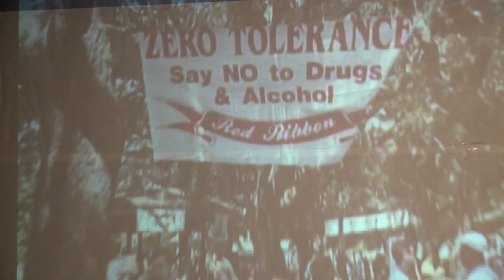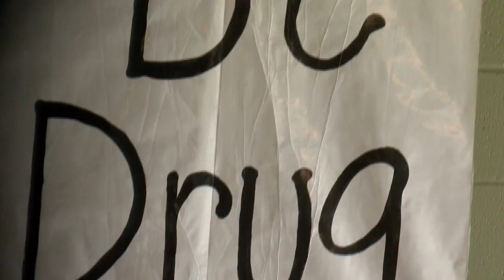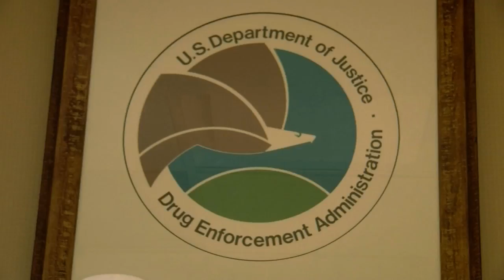National red ribbon week